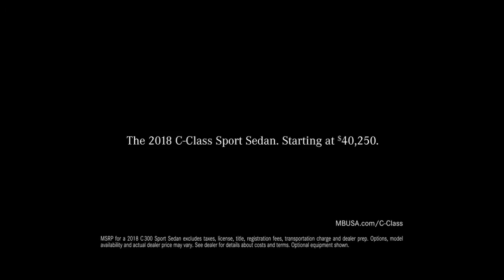The new Mersedes Benz C class 2018